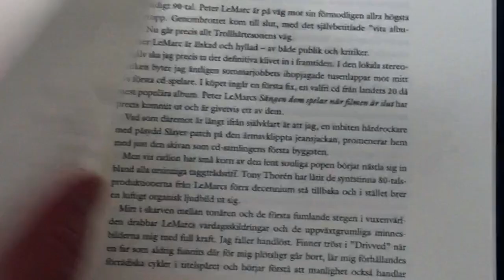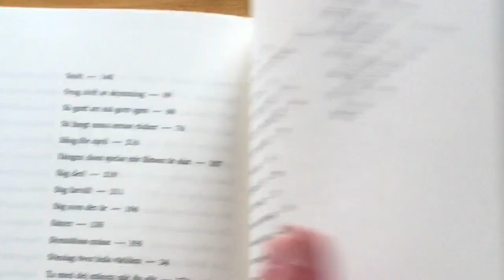Peter LeMarc: Sångtexter 1986-2017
Peter LeMarc: Sångtexter 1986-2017. Samtliga texter. Beställ från